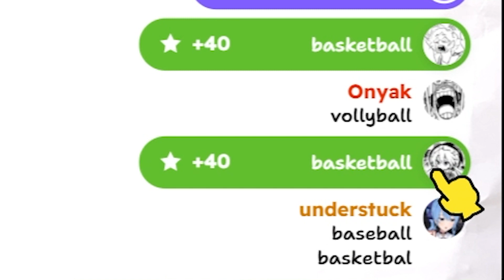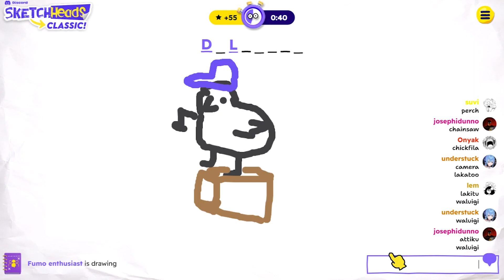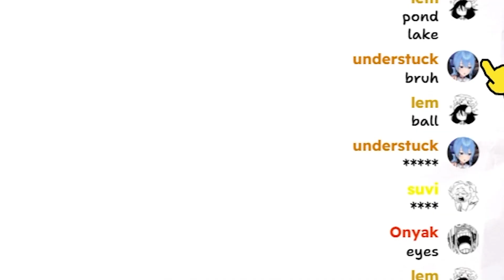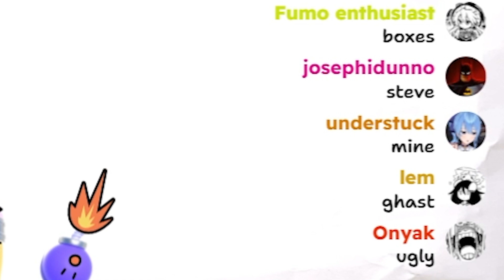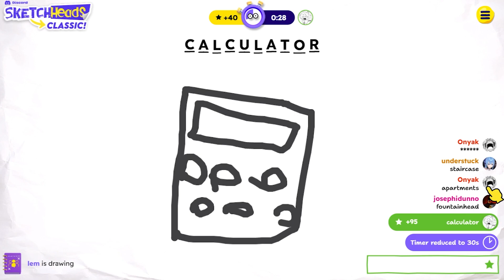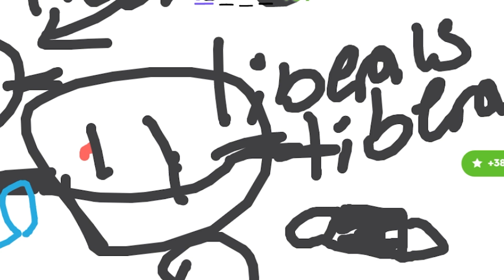We RUINED Discord's Drawing Game!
Hi I'm SuVi!
SuVi and a gang of misfits discover an art game on Discord!

so if you enjoy this type of content, I suggest watching my livestreams!

SketchHeads is a drawing game on discord. It's a lot similar to Gartic Phone and Jackbox's TEE KO and Champ'd Up except if you make it a completely different game. Maybe it's more like Among Us VR if you take away the VR and among us.